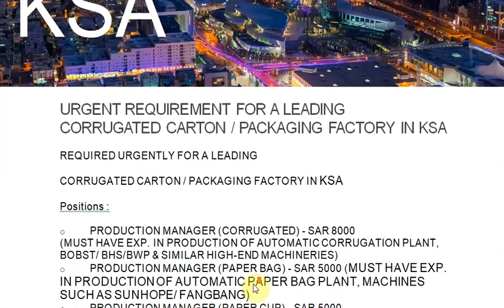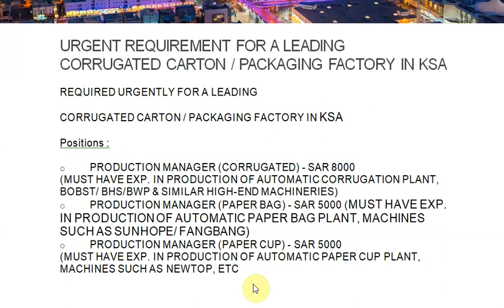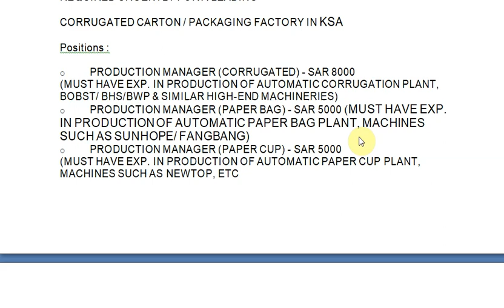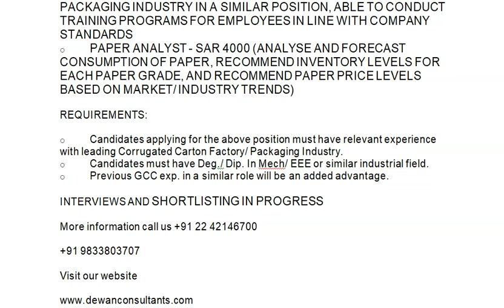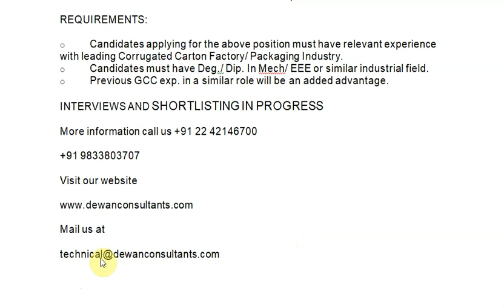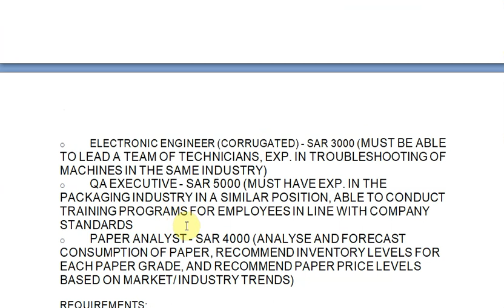URGENT REQUIREMENT PACKAGING FACTORY IN KSA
URGENT REQUIREMENT FOR A LEADING CORRUGATED CARTON / PACKAGING FACTORY IN KSA
REQUIRED URGENTLY FOR A LEADING
CORRUGATED CARTON / PACKAGING FACTORY IN KSA
Positions :
o PRODUCTION MANAGER (CORRUGATED) - SAR 8000
(MUST HAVE EXP. IN PRODUCTION OF AUTOMATIC CORRUGATION PLANT, BOBST/ BHS/BWP & SIMILAR HIGH-END MACHINERIES)
o PRODUCTION MANAGER (PAPER BAG) - SAR 5000 (MUST HAVE EXP. IN PRODUCTION OF AUTOMATIC PAPER BAG PLANT, MACHINES SUCH AS SUNHOPE/ FANGBANG)
o PRODUCTION MANAGER (PAPER CUP) - SAR 5000
(MUST HAVE EXP. IN PRODUCTION OF AUTOMATIC PAPER CUP PLANT, MACHINES SUCH AS NEWTOP, ETC
o ELECTRONIC ENGINEER (CORRUGATED) - SAR 3000 (MUST BE ABLE TO LEAD A TEAM OF TECHNICIANS, EXP. IN TROUBLESHOOTING OF MACHINES IN THE SAME INDUSTRY)
o QA EXECUTIVE - SAR 5000 (MUST HAVE EXP. IN THE PACKAGING INDUSTRY IN A SIMILAR POSITION, ABLE TO CONDUCT TRAINING PROGRAMS FOR EMPLOYEES IN LINE WITH COMPANY STANDARDS
o PAPER ANALYST - SAR 4000 (ANALYSE AND FORECAST CONSUMPTION OF PAPER, RECOMMEND INVENTORY LEVELS FOR EACH PAPER GRADE, AND RECOMMEND PAPER PRICE LEVELS BASED ON MARKET/ INDUSTRY TRENDS)
REQUIREMENTS:
o Candidates applying for the above position must have relevant experience with leading Corrugated Carton Factory/ Packaging Industry.
o Candidates must have Deg./ Dip. In Mech/ EEE or similar industrial field.
o Previous GCC exp. in a similar role will be an added advantage.
INTERVIEWS AND SHORTLISTING IN PROGRESS